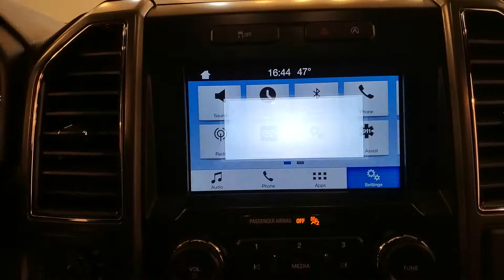2017 Ford F-150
Stock #:C75146
4WD.

Awards:
  * 2017 KBB.com Brand Image Awards   * 2017 KBB.com 10 Most Awarded Brands